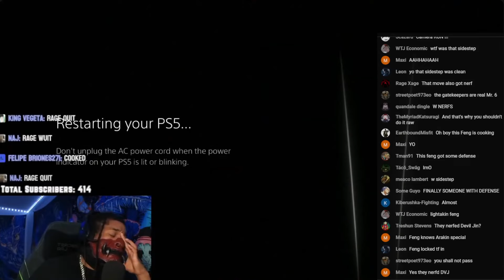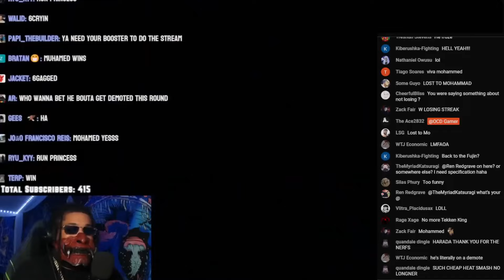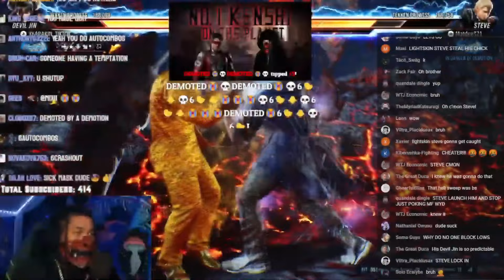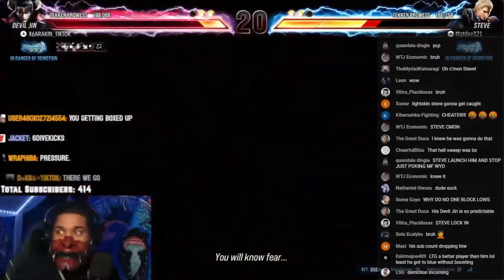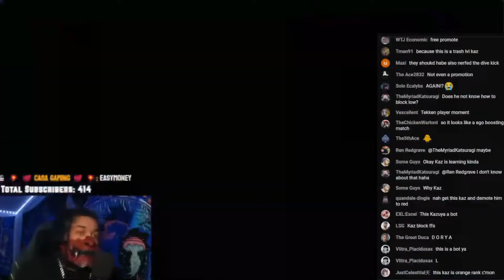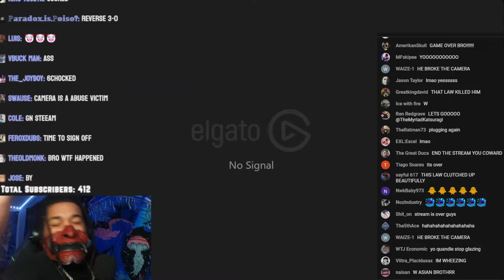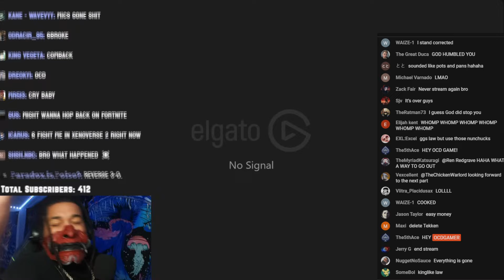6ARAKIN Not Winning Part 134 + Nerfs hit 6ARAKIN with death-streak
The best moments of 6arakins latest stream with light commentary